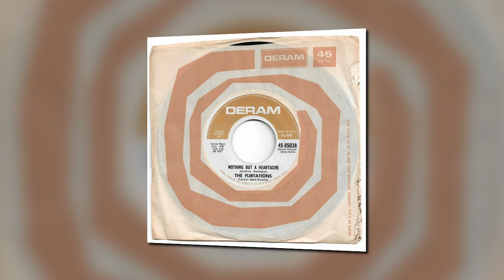THE FLIRTATIONS - NOTHING BUT A HEARTACHE - DERAM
Another great track here from the Flirtations - Nothing But A Heartache released on the Deram label, available now in my ebay shop (mr_bean)